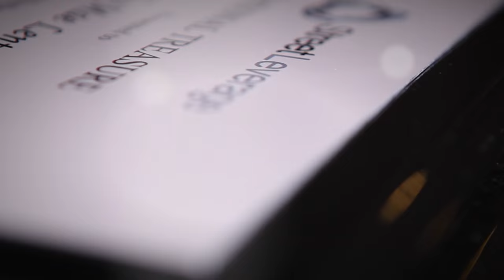2016 StreetLeverage National Treasure - Ella Mae Lentz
In an effort to recognize those who have enriched the fundamental assets of Deaf Culture, ASL, and the field of sign language interpreting, StreetLeverage created a National Treasure Award. Recognizing these outstanding individuals who epitomize accountability is an opportunity to highlight those in the field who have dedicated their lives to acting as agents of change.

StreetLeverage was honored to celebrate Ella Mae Lentz, the 2016 StreetLeverage National Treasure Award recipient.